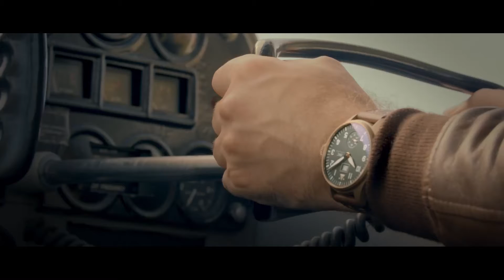Pilot Style US